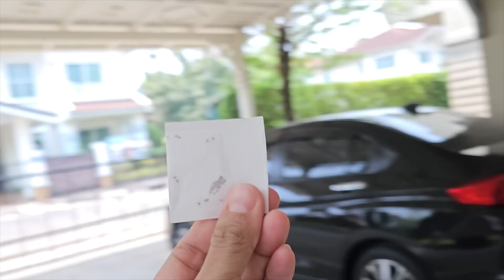YimYamFamily | ปลูกดอกไม้ในกระถางกาบมะพร้าว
YimYamFamily วันนี้แม่ปุ๋ยชวนเด็กๆมาปลูกดอกไม้ในกระถางกาบมะพร้าว มาดูกันว่าจะออกมาเป็นยังไงกันบ้างน๊า